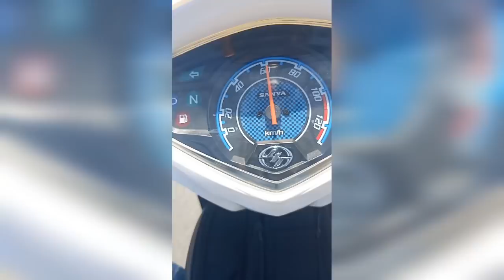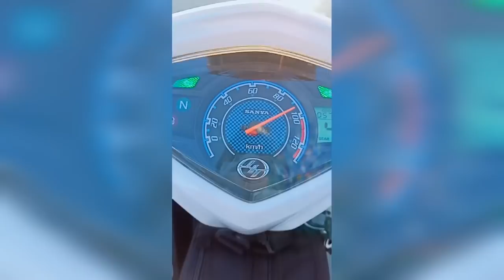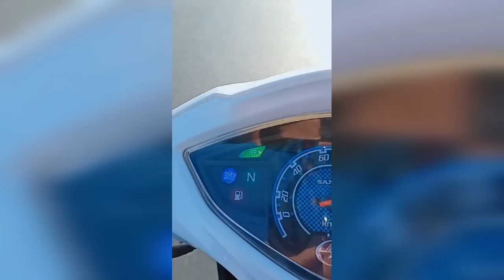الطريق إلى الاطلس المتوسط